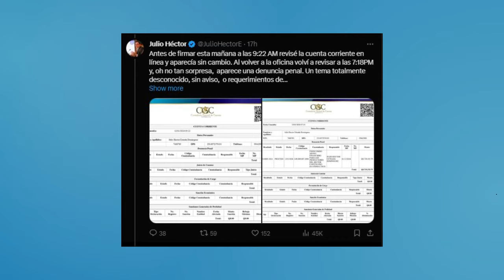CC no otorga amparo a Julio Héctor Estrada